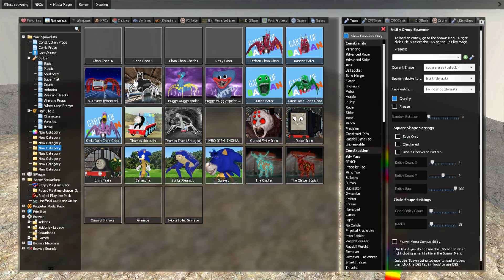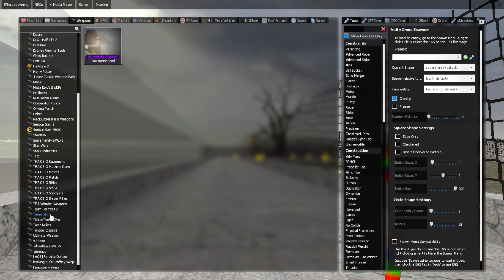I FOUND NEW ALL MUTATED ANIMALS ZOOCHOSIS FAMILY AT THE ZOO! In Garry's Mod